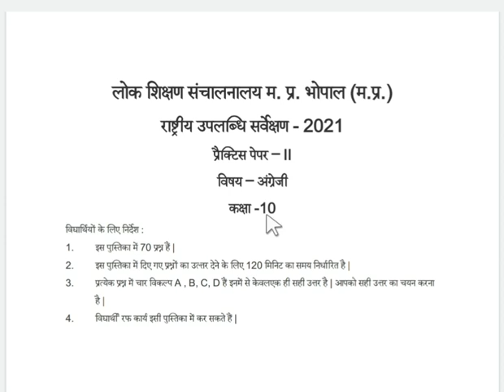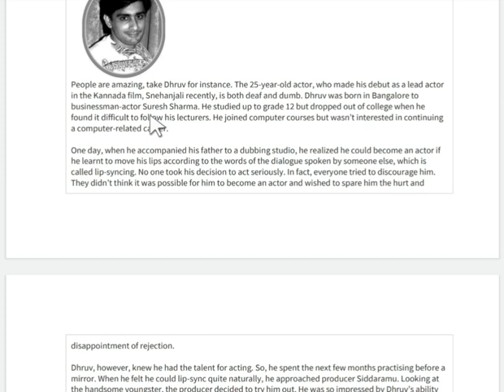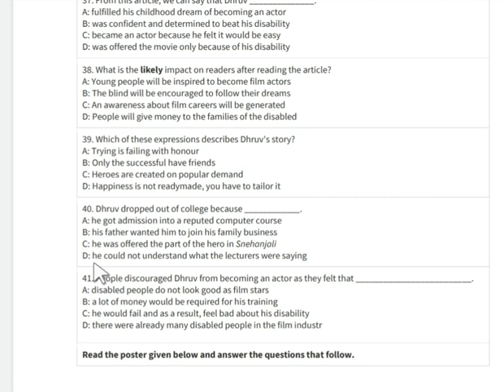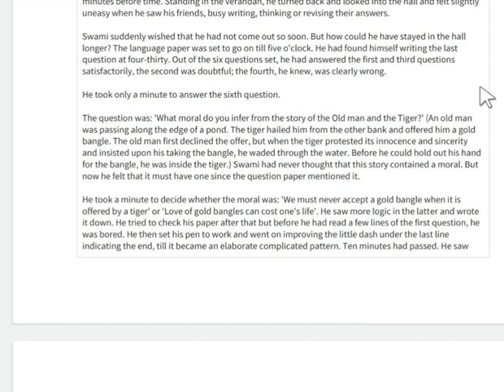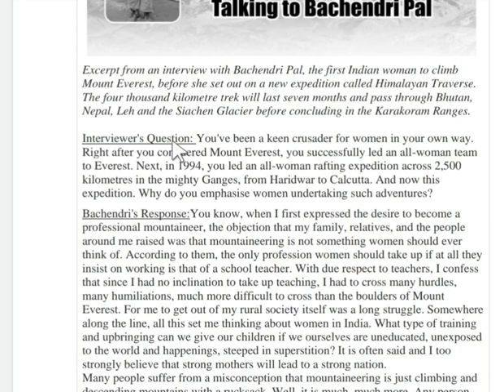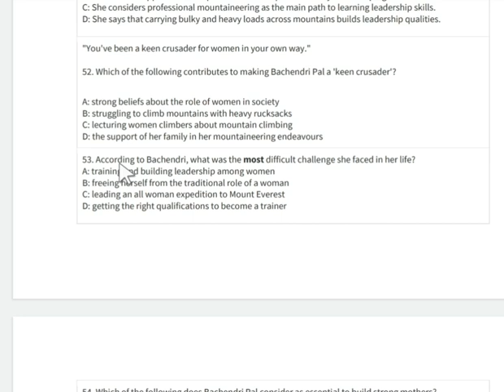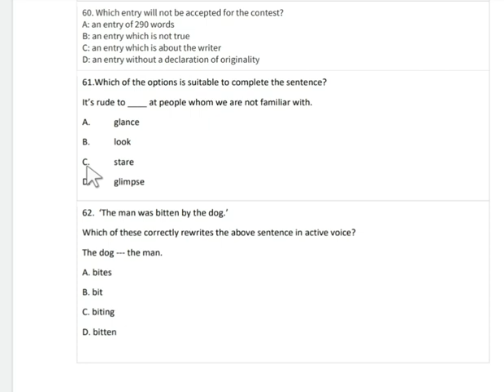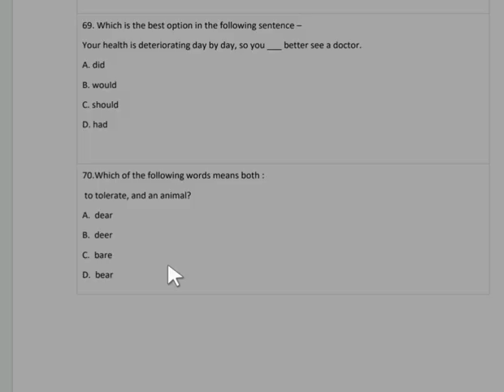राष्ट्रीय उपलब्धि सर्वेक्षण 2021 प्रैक्टिस पेपर 2 अंग्रेजी कक्षा 10 Practice Paper 2 English Class10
राष्ट्रीय उपलब्धि सर्वेक्षण 2021 प्रैक्टिस पेपर 2 अंग्रेजी कक्षा 10 Practice Paper 2

प्रथम अभ्यास प्रश्न पत्र
link:-